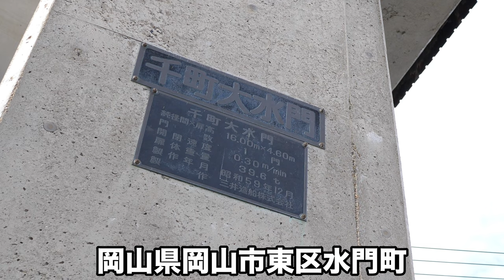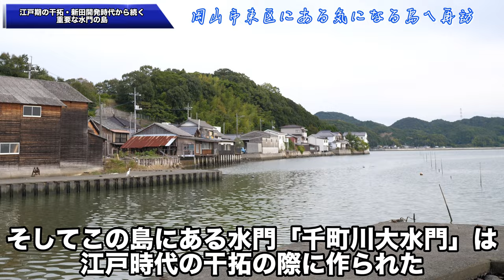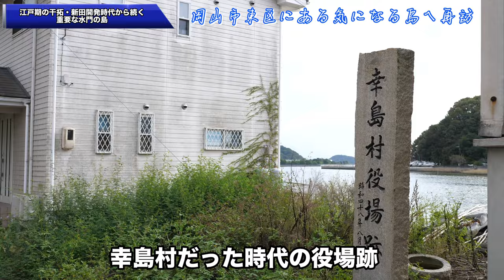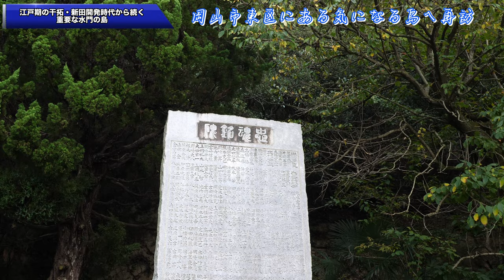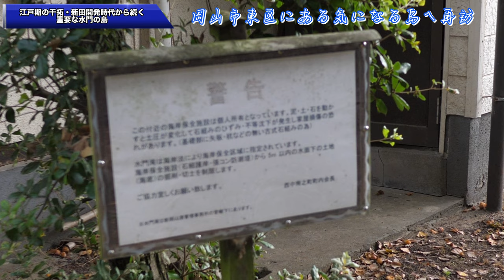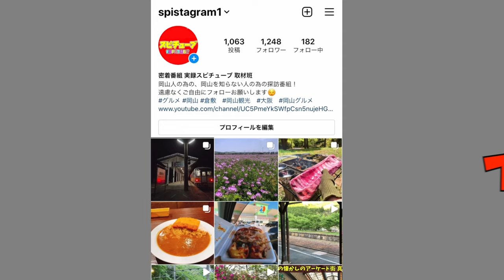【 岡山市東区の川の真ん中にある気になる島】周辺を色々探索《再訪》